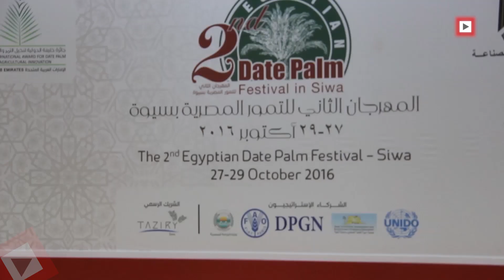اتفرج | طارق قابيل يفتتح معرض التمور الثاني بسيوة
قام اليوم الدكتور طارق قابيل وزير الصناعه والتجارة بإفتتاح فعاليات مهرجان التمور الثاني بحضور وزير الزراعه دكتور عصام فايد واللواء علاء أبو زيد محافظ مطروح والعديد من الشخصيات العامه